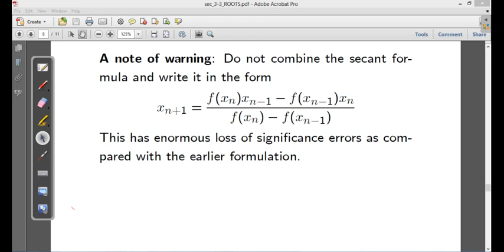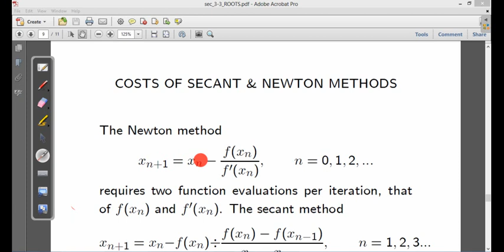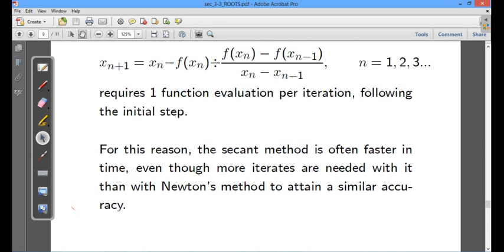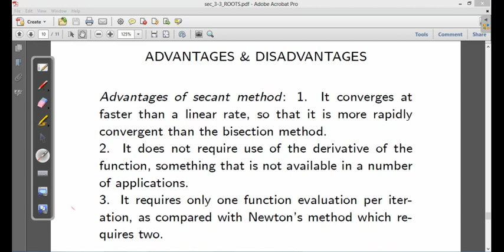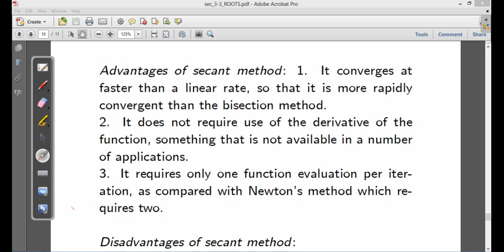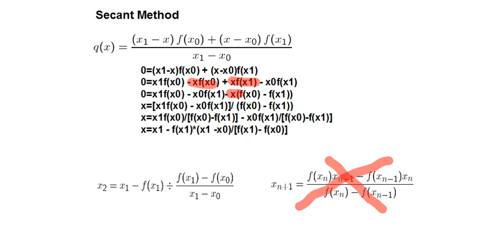The Secant Method_Part 2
Explain the Secant method .. Continued